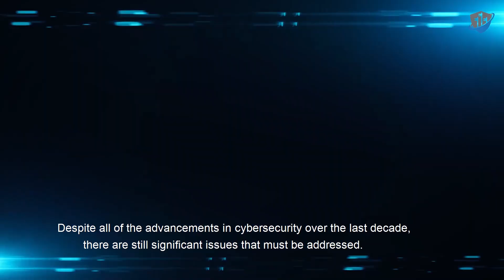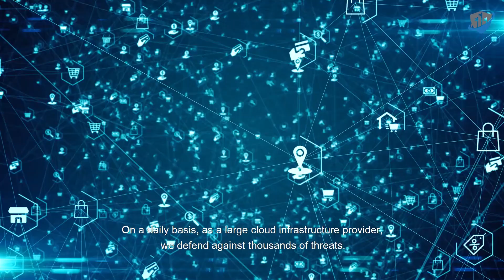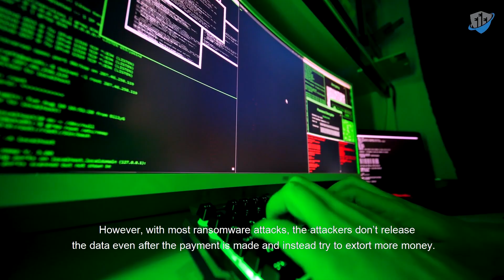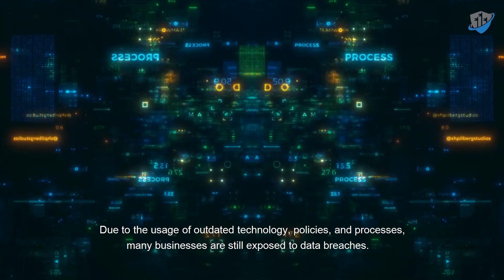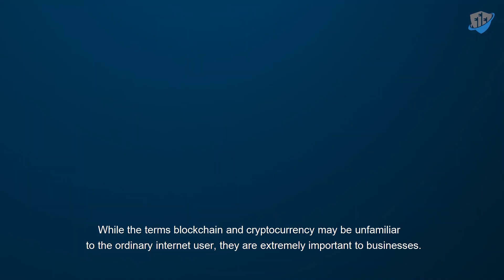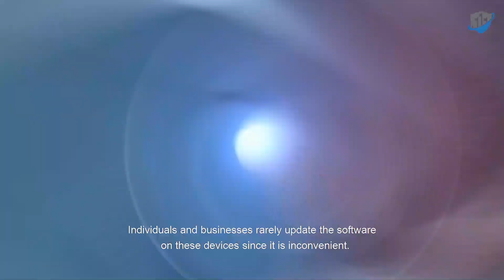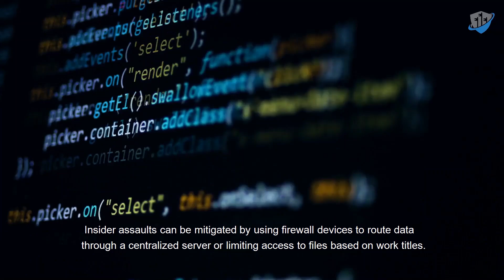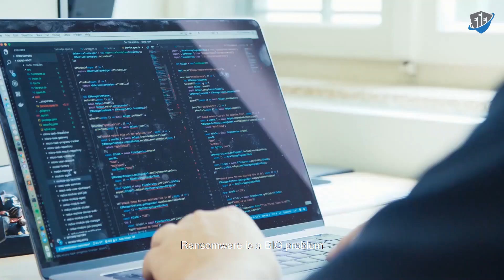CYBERSECURITY NIGHTMARES: The 2021 Unfinished Business That Still Haunts Us in 2025!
WARNING: The Cyber Threats from 2021 Are STILL Ruining Businesses & Lives!
Despite groundbreaking advancements in cybersecurity, we are still losing the war against cybercriminals. The threats that emerged in 2021 have not disappeared—they’ve evolved, intensified, and become even more dangerous!

From ransomware attacks crippling entire industries to IoT botnets infecting millions of devices, our digital world remains under siege. Hackers, cybercrime syndicates, and nation-state actors are more aggressive than ever!

🔥 In this eye-opening video, we’ll uncover:

🚨 The 10 Most Dangerous Cyber Threats That 2021 Left Behind 🚨

🔴 1: IoT Botnets – The Silent Cyber Army
Hackers are weaponizing smart devices—from baby monitors to industrial sensors—to launch massive cyberattacks! Find out how these botnets can take down entire networks and even national infrastructure.

🔴 2: The Ransomware Epidemic
Billions have been lost to ransomware attacks. Hospitals, schools, and even governments have been held hostage! Why do businesses still lack proper backup strategies? Is your data safe?

🔴 3: Data Breaches – Your Personal Information for Sale!
Major corporations and even governments suffered catastrophic data breaches in 2021. Hundreds of millions of records were leaked, exposing sensitive personal and financial information to cybercriminals. Are YOU at risk?

🔴 4: Cloud Security – A Breach Waiting to Happen
As more companies move to the cloud, cybercriminals are finding new ways to infiltrate and exploit cloud vulnerabilities. Discover why even the biggest cloud providers struggle to stop hackers!

🔴 5: The Rise of Zero-Trust Security
The old security model is dead. Organizations are now forced to adopt zero-trust policies—but is it too late? Learn how zero-trust security can protect your data from internal and external threats.

🔴 6: Blockchain & Crypto Attacks
The rise of Bitcoin, Ethereum, and NFTs has attracted cybercriminals looking for vulnerabilities. Crypto wallets, exchanges, and DeFi platforms are under constant attack! Is your digital wealth safe?

🔴 7: Software Weaknesses – Even the Best Code Can Be Exploited
Every piece of software has flaws. Hackers are finding new zero-day vulnerabilities faster than companies can patch them. Could your business be the next victim?

🔴 8: AI & Machine Learning in Cyberattacks
AI is not just a tool for cybersecurity experts—it’s also being used by hackers to automate and enhance attacks! Discover how deepfake phishing, AI-driven malware, and automated hacking tools are changing the game.

🔴 9: Insider Threats – The Enemy Within!
Not all cyber threats come from outside. Disgruntled employees, corporate spies, and accidental data leaks are causing billions in damage. How can companies protect themselves from their own people?

🔴 10: The Future of Cybersecurity – Can We Stop the Next Cyber Disaster?
2021 showed us that ransomware, IoT botnets, and data breaches aren’t going away. So what can we do? Can we still turn the tide, or is it already too late?

🔎 MUST-WATCH for Anyone Who Cares About Cybersecurity!
🔹 Learn how to protect yourself and your business from these ongoing cyber threats
🔹 See real-world examples of attacks that happened because of these vulnerabilities
🔹 Find out the best security practices to implement RIGHT NOW!

💡 BONUS: Pro Cybersecurity Tips to Stay Safe!
💀 The #1 mistake that makes you a target for hackers
🔒 How to secure your personal data & prevent identity theft
🚀 Essential cybersecurity tools that everyone should use in 2025

Cybercriminals win when people don’t take cybersecurity seriously. Help spread awareness and protect more people by supporting this channel!

🔹 LIKE this video to boost awareness and help fight cybercrime
🔹 COMMENT your thoughts and experiences with cyberattacks

Stay ahead of cyber threats with the latest updates. Don’t let hackers win!

🛡️ Stay Cyber Safe – Your Digital Life Depends On It!